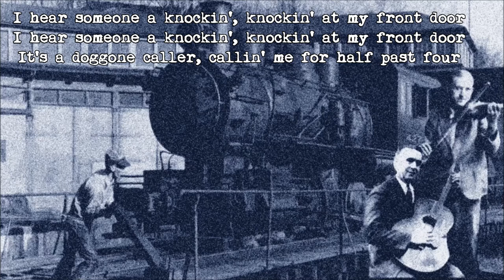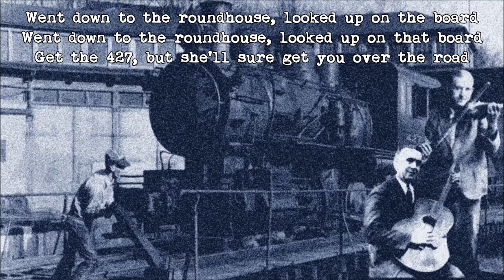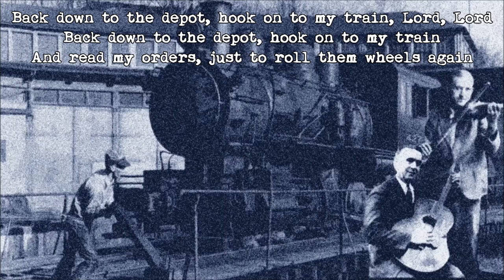Railroad Blues Roy Harvey & Jess Johnston with Lyrics